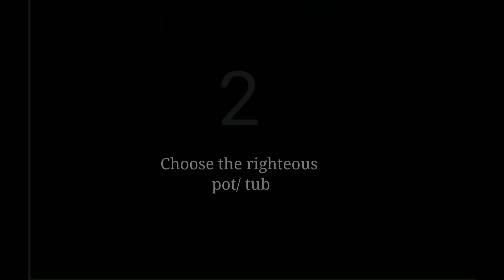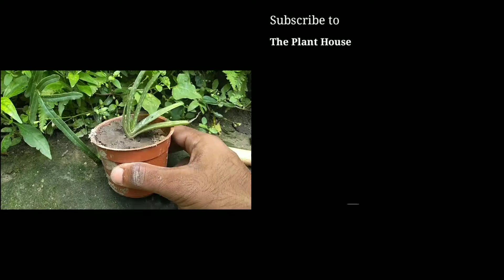I propagate new grown Aloe Vera pups / offsets \/ Propagation of summer's new Aloe Vera pups